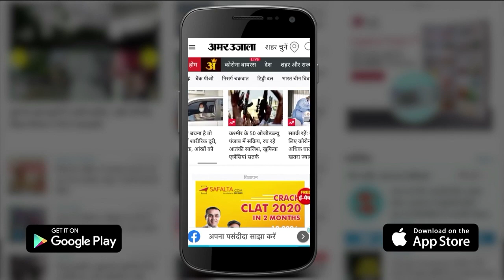UP News: Sitapur दौरे पर Deputy CM, बच्चों को खीर खिला किया अन्नप्राशन,गौशाला में किया गायों का पूजन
Jaunpur News: यूपी के उप मुख्यमंत्री ब्रजेश पाठक रविवार को सीतापुर के दौरे पर हैं। सुबह साढ़े नौ बजे डिप्टी सीएम ने तहसील सिधौली के आगनबाड़ी केंद्र गढ़ी रावा में बाल विकास सेवा एवं पुष्टाहार विभाग द्वारा अन्नप्राशन संस्कार एवं गोद भराई कार्यक्रम में पांच महिलाओं की गोद भराई की तथा तीन बच्चों का अन्नप्राशन करके उनको खीर खिलाई...

UP Deputy Chief Minister Brajesh Pathak is on a visit to Sitapur on Sunday. At 9.30 in the morning, the Deputy CM performed the baby shower of five women in the Annaprashan Sanskar and Baby Shower program by the Child Development Services and Nutrition Department at the Anganwadi Center Garhi Rawa of Tehsil Sidhauli and fed them kheer after feeding three children.